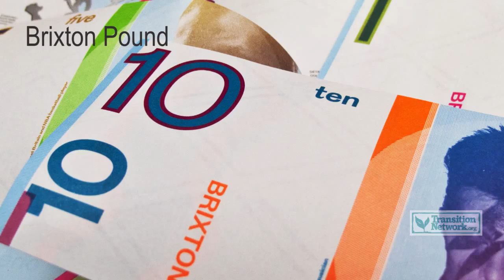REconomy Reflections: Episode Two.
Rob and Fiona from Transition Network sat down to talk REconomy, for this series of 4 very short videos.  In this first episode, they ask "who far has the idea gone?"